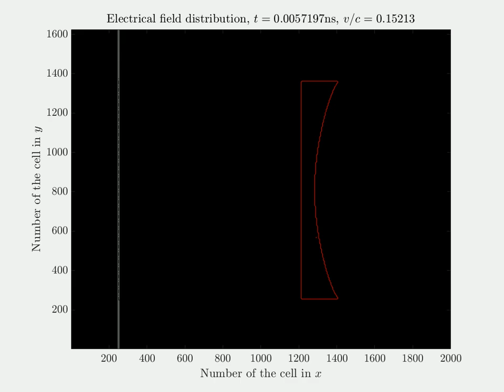Moving plano-concave lens illuminated by a plane wave